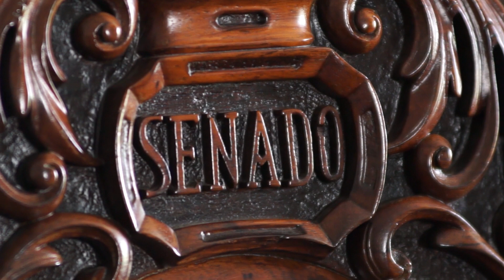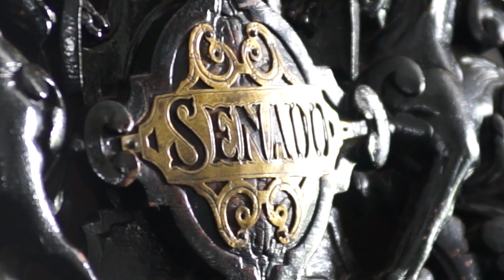Plenário antigo do Senado foi usado por quase cem anos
Os senadores usaram estas bancadas por quase cem anos, desde a época do Império, quando o Senado foi fundado, até 1960. Faziam parte do Plenário nos Palácios Conde dos Arcos e Monroe, antigas sedes no Rio de Janeiro. As cadeiras entalhadas em jacarandá são destaque do mobiliário.